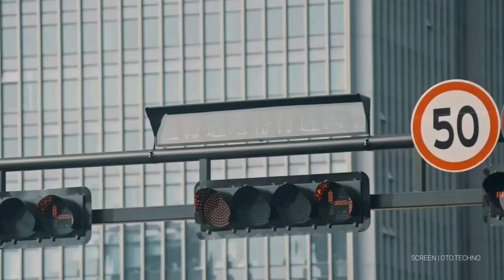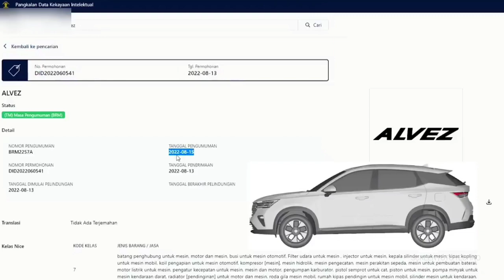ADIK WULING ALMAZ 2023 RILIS..!! Harga LEBIH MURAH , SPEC SIAP DIADU HONDA HR-V & HYUNDAI CRETA..!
Spesifikasi Wuling Alvez 2023
Jika benar mobil ini akan diberi nama Wuling Alvez, maka kami prediksi yang akan dipakai hanya mesin 1.5L turbo berdaya 146 PS. Adapun pilihan transmisinya bisa saja hadir dalam tipe otomatis CVT serta tersedia opsi manual 6 percepatan.
Bocoran sosok Wuling XingChi (foto: GM Authority)
Dari segi dimensi, Wuling Alvez alias XingChi memiliki panjang bodi 4.365 mm, lebarnya 1.750 mm, tinggi 1.640 mm, serta wheelbase 2.550 mm. Ini lebih pendek 229 mm, lebih ramping 70 mm, dan lebih rendah 100 mm daripada Wuling XingChen sang kakak yang sudah dijual di Cina.
Lantas soal harga, jika saat ini Almaz oleh Wuling dibanderol mulai Rp298,5 juta - Rp434,2 juta, maka boleh jadi harga Wuling Alvez akan diset Rp250 jutaan - Rp300 jutaan. Dan apabila ditambahn fitur ADAS, maka mobil ini bakal jadi rival kuat Honda HR-V di Indonesia.
Wuling Daftarkan Nama Alvez di Indonesia

Pada 13 Agustus 2022 Wuling tercatat mendaftarkan merek dagang untuk nama "ALVEZ". Hal ini terlihat  dalam dokumen Pangkalan Data Kekayaan Intelektual (PDKI) Kemenkumham RI. Dengan Nomor Permohonan DID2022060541, Wuling mendaftarkan hak paten untuk nama Alvez.
Jadi benarkah SUV itu bernama Alvez, Wuling?